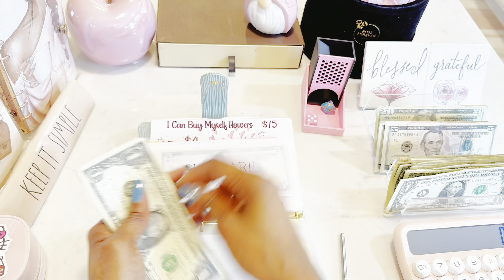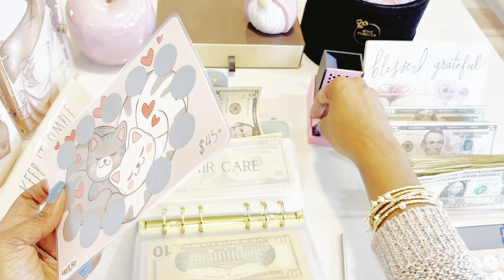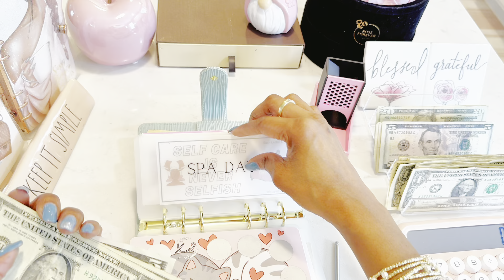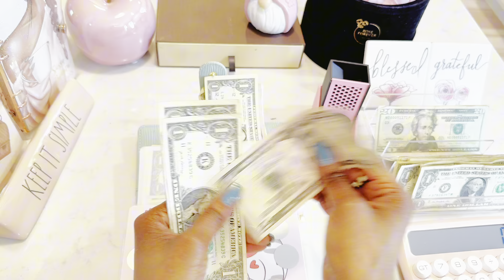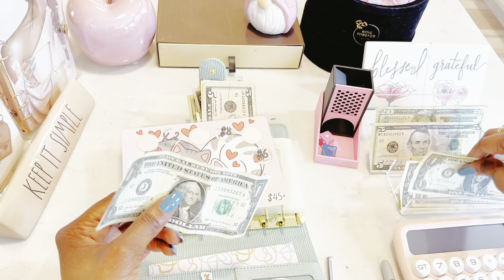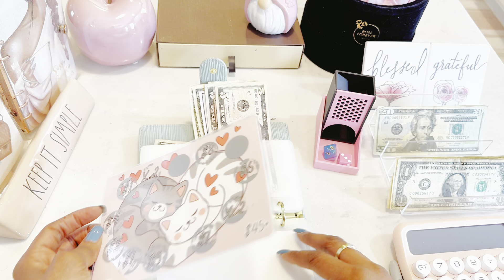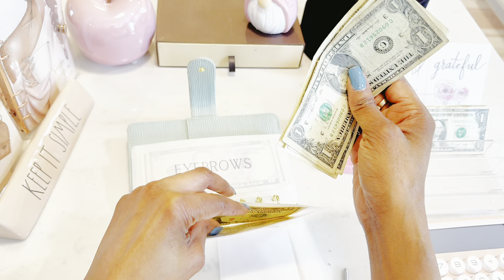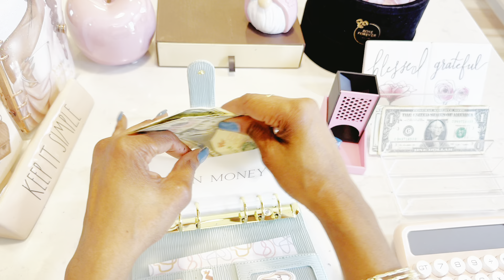Self Care Binder Cash Stuffing 💵#2| May 2024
Hello Budgeting Beauties!

In today’s video I will be cash stuffing my self care binder.🩷🩷